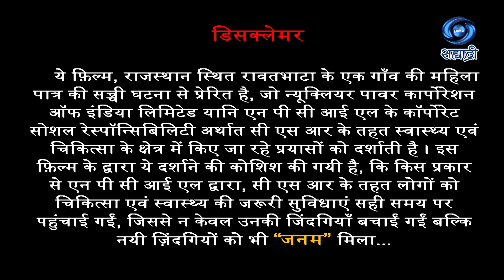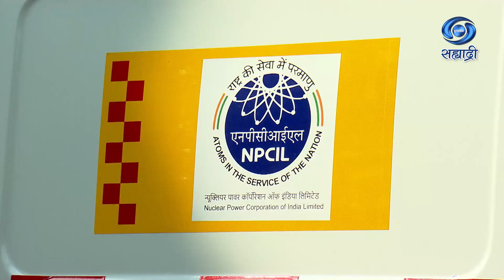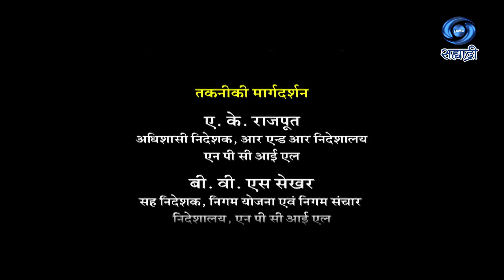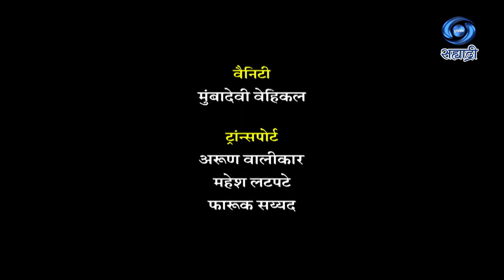Janam | Hindi | HD | सपनों की पाठशाला | कहानी जनम की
डायरेक्टर - अमृतेश श्रीवास्तव
प्रोड्यूसर - दीपक शर्मा
प्रेरणा एवं विशेष मार्गदर्शन - बी. सी. पाठक, अध्यक्ष एवं प्रबंध निर्देशक, एन पी सी आई एल, मुंबई
नीरज अग्रवाल - अतिरिक्त महानिर्देशक, दूरदर्शन केंद्र, मुंबई
मुंबई दूरदर्शन प्रस्तुती
DD Sahyadri
Doordarshan Mumbai
Sahyadri Marathi
Show : ' Janam '
Artist : रज्जो - खुशी अग्रवाल
मॉं - खुशबू सावन
चाची - अम्बिका सोनी
पिता - मिथलेश सिंह
दादी - सुषमा मिश्रा
रज्जो की दोस्त - आइशा खान
रिशेप्सनिष्ट - कुणाल शर्मा
आणि इतर
Social Media Operator : सई सागर मांजरेकर
Producer Director : दीपक शर्मा